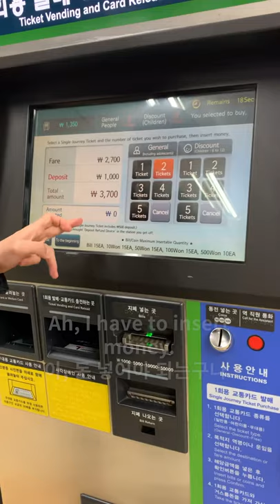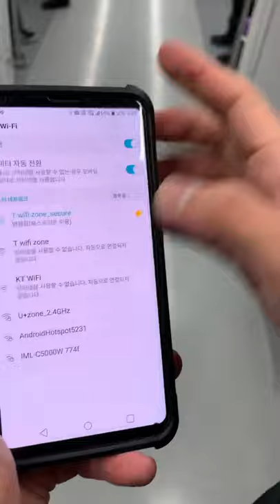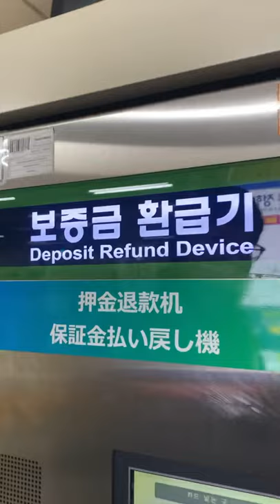How to take subway in Seoul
00:00 Intro
00:13 How to buy ticket
00:51 How to take subway
01:32 How to connect Wi-Fi in subway
02:06 How to refund the deposit.
02:26 DDP

"Learnworldculture breaks cultural barriers around the world"